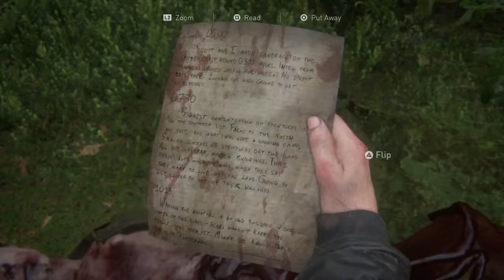LAST OF US PART 2 - EPISODE 23